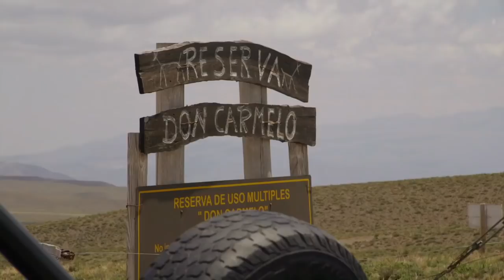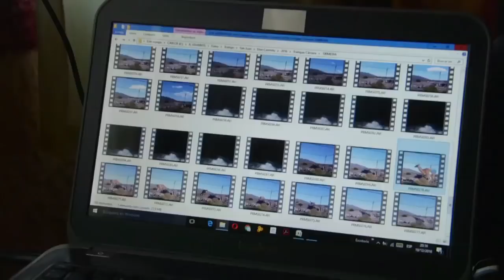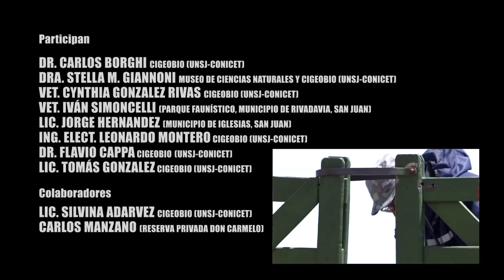LA TRAMA DEL GUANACO, Documental